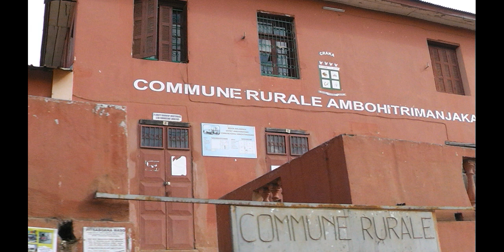ELSENDO N°96 MP4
Nia ELSENDO N°94 ĉeftemas pri la nuna situacio de agrikulturo en Malagasio. Eble interesas vin ankaŭ kelkaj freŝaj novaĵoj pri nia lando proponitaj en tiu ĉi podkasto. Kaj Aminda Radio Esperanto ne forgesis aldoni Esperanto-kanton enen por kontribui al la disvolvado de nia esperantista kulturo. Al ĉiuj ni bondeziras agrablan aŭskultadon !!!